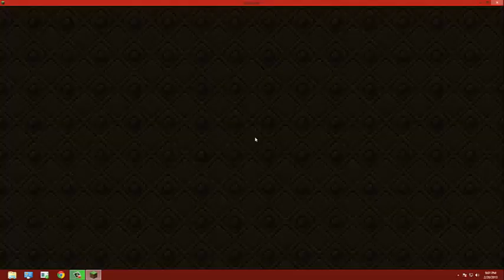Skylia Survival Part 1, With Devon and Jenna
Jen gets lost and Devon gets sodomized by a super skeleton!